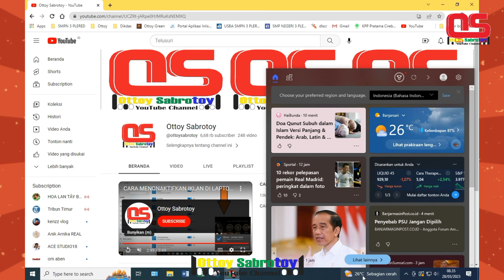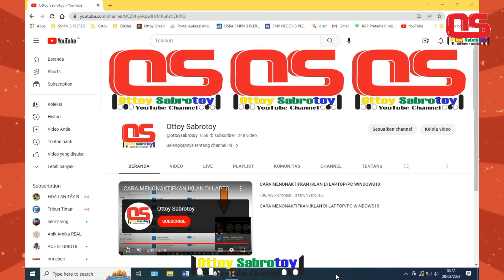CARA MENGHILANGKAN NOTIFIKASI CUACA DAN IKLAN PADA TASKBAR KOMPUTER/LAPTOP WINDOWS 10